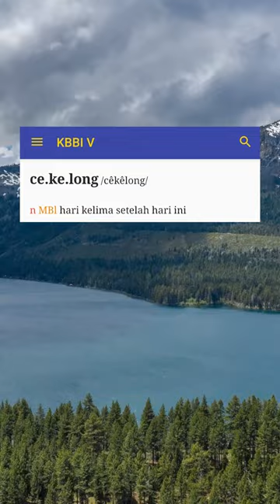Hari Kelima setelah Hari Ini